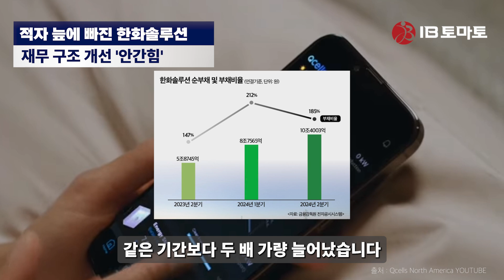적자 늪에 빠진 한화솔루션, 재무구조 개선 '안간힘'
한화솔루션이 부진한 실적에 적자까지 누적되면서 재무구조 개선에 안간힘을 쓰고 있습니다. 이를 위해 국내외에서 차입을 통해 2조원의 자금을 조달하는 한편, 미국 신재생에너지 지원 보조금을 현금화하면서 유동성 확보에 나섰습니다.

한화솔루션에 따르면 올 2분기 매출 2조6793억원, 영업손실 1078억원을 기록했습니다. 매출의 경우 전년 동기보다 20.4% 감소했고, 영업이익은 적자 전환했습니다. 신재생에너지와 화학 사업이 동시에 적자를 낸 탓입니다.

한화솔루션은 수익이 악화된 상황에서도 투자를 늘렸습니다. 미국 자회사인 한화큐셀 조지아는 미국 조지아주에 3조2000억원을 투자해 8.4GW 규모의 태양광 모듈 생산공장을 짓고 있습니다.

한화솔루션 적자 규모가 커지면서 재무구조 악화에 속도가 붙는 모습입니다. 2분기 순차입금은 10조4003억원으로 지난해 같은 기간보다 두 배가량 늘어났습니다. 부채비율도 185%로 같은 기간 38%포인트 높아졌습니다.

한화솔루션은 재무구조 개선을 위해 국내외에서 2조원을 차입할 계획입니다. 올 들어 순손실이 7777억원에 달하는 등 현금창출력이 악화된 데 따른 결정입니다. 회사는 발행액만큼을 자본으로 회계 처리하는 신종자본증권(영구채) 등을 발행해 급격한 재무구조 악화를 피한다는 구상입니다.

이와 함께 한화솔루션은 최근 2000억원 규모의 첨단제조생산세액공제(AMPC) 보조금을 현금화했습니다. 업계에 따르면 미국이 현지에 배터리와 태양광 제조시설을 갖춘 국외 기업에 세제혜택을 제공하면서 이러한 방식을 통해 유동성을 확보하는 사례가 늘고 있습니다.

한화솔루션 관계자는 'IB토마토'와의 인터뷰에서 "실무적인 것들은 새로운 체제로 바뀌었고 공식적인 인사 이동은 내달 임시주총 이후에 진행될 예정"이라고 밝혔습니다.